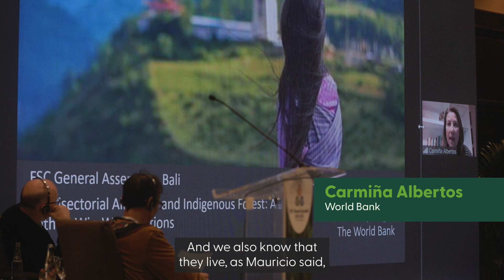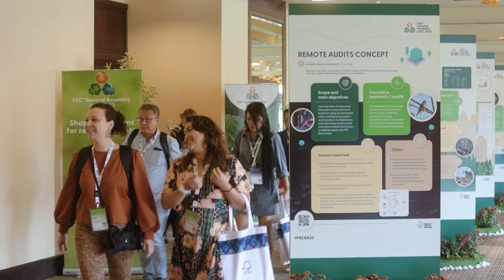Collaboration with Indigenous People in FSC